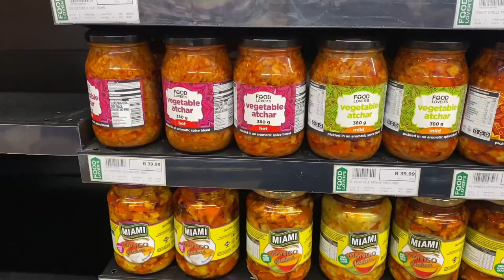Vlog | ShoppingVlog @ FoodLoves & West Pack | Sushi Lunch | South African Youtuber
I hope you enjoy watching this shopping Vlog @ FoodLovers & West Pack.

Credit of the music played in my video goes to:

Song/melody: Squiggly Distiction
By DJ BAI